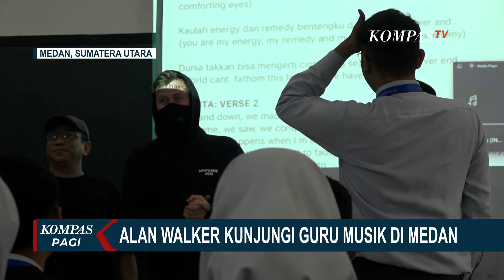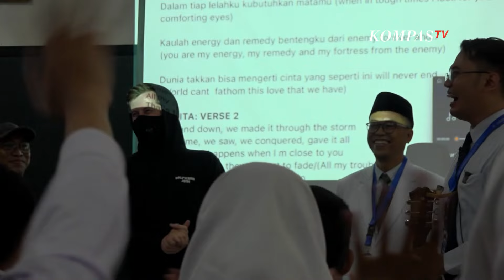Gini Jadinya Pas Alan Walker Datang ke SMA Al-Azhar Medan